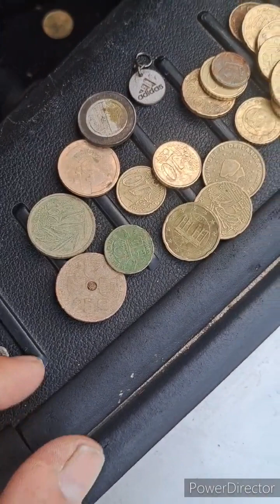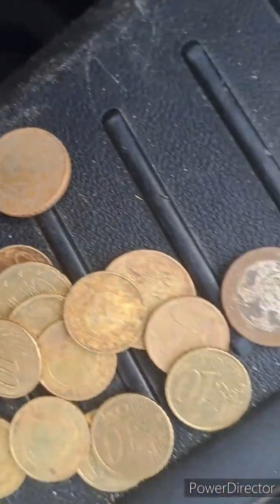Արխիվ։ Անսպասելի գտածո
Subsribe And Like